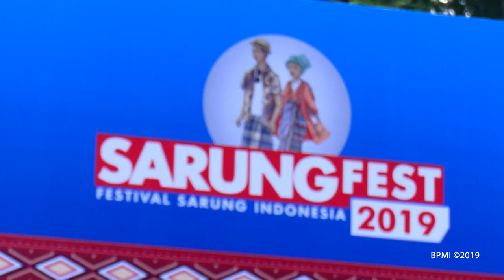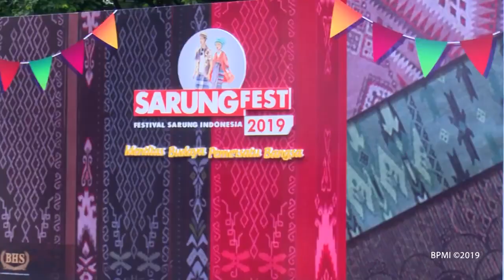Hadiri Festival Sarung, Presiden Jokowi Apresiasi Keragaman Sarung Indonesia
Presiden Joko Widodo mengapresiasi keragaman sarung yang dimiliki bangsa Indonesia. Hal tersebut diungkapkan Presiden saat dirinya bersama Ibu Negara Iriana Joko Widodo menghadiri acara Festival Sarung di Plaza Tenggara Gelora Bung Karno, Jakarta, Minggu, 3 Maret 2019. "Saya tadi melihat dari beberapa provinsi yang kita miliki semuanya memiliki produksi sarung. Baik berupa tenun, ada yang berupa songket, ada yang berupa batik, dan jenis-jenis sarung yang lainnya. Inilah sebuah kekayaan budaya yang tidak dimiliki bangsa lain," kata Presiden.

Oleh sebab itu, Presiden mengatakan nantinya akan ditentukan hari tertentu dalam satu bulan untuk memakai sarung bersama-sama. "Bisa seminggu sekali, bisa dua minggu sekali, bisa sebulan sekali. Kita lihat nanti," kata Kepala Negara.

Kekayaan budaya yang terdapat dalam sarung ini, menurut Presiden, harus ditempatkan pada tempat yang paling baik. Hal ini merupakan bentuk penghargaan kita atas karya dan produksi sarung dari setiap provinsi yang memiliki keragaman corak, motif, dan warna, serta memiliki filosofi yang tinggi. "Saya sangat menghargai Sarung Fest yang diadakan pada hari ini. Semoga kita semuanya memberikan penghargaan, memberikan apresiasi terhadap karya-karya yang dipamerkan para hari ini," ucap Presiden.

Pada kesempatan itu, Presiden dan Ibu Iriana kompak mengenakan kemeja putih lengan panjang dan bersarung warna merah marun. Setibanya di tempat acara, keduanya terlebih dahulu meninjau stan-stan yang ada, antara lain stan Dekranasda NTT dan Belu, stan Rusari, hingga stan perajin sarung dari daerah terdampak gempa Donggala, Sigi, Lombok, Lampung, dan Banten.

Usai memberikan sambutan, Presiden menyempatkan mencoba alat tenun sarung yang ada di atas panggung bersama Syamsudin, perajin tenun asal Gresik.

Sebelumnya, Presiden juga sempat hadir dan menyapa warga di acara Silaturahmi Paguyuban Blangkon dan Selendang Nusantara di Plaza Barat Gelora Bung Karno.

Sumber: Biro Pers Istana